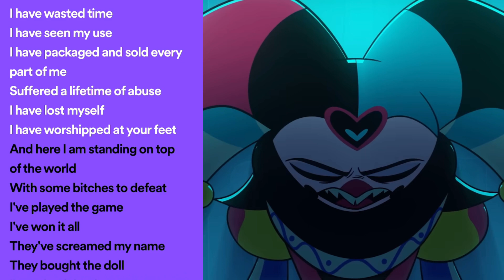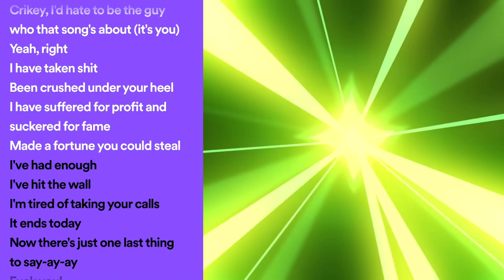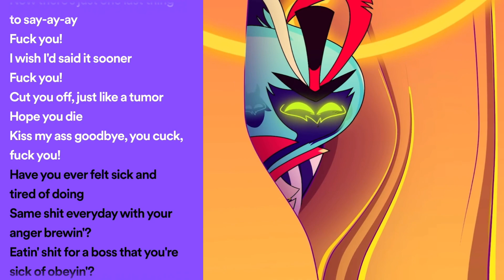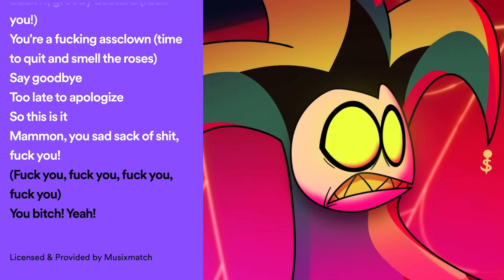[FULL + VIDEO + LYRICS] 2 MINUTES NOTICE KARAOKE | Helluva Boss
F*ck you! Herе's my two minutes notice, f*ck you!!!